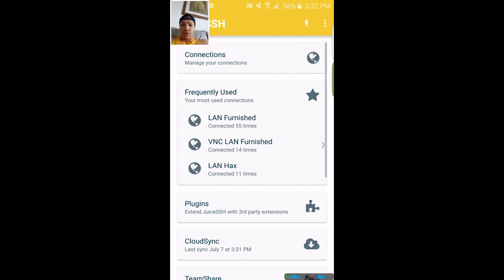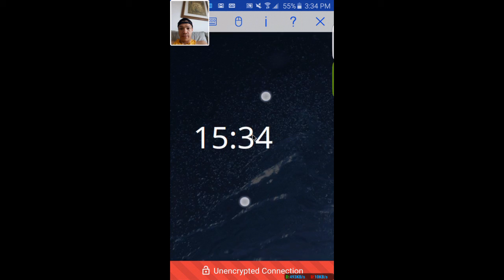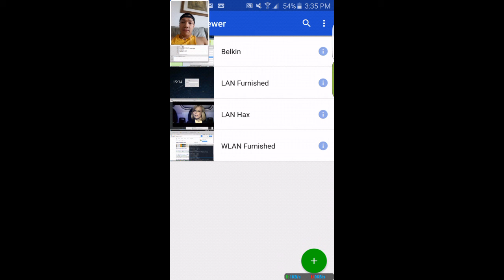How to remotely install and start a VNC server on Linux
I don't have a dedicated VNC server running on any of my computers. Any time I want to VNC into a computer, I'll SSH into the computer and start a server that will stay open for a session and will automatically shutdown when the VNC client disconnects. This is how I do it with my Android phone.